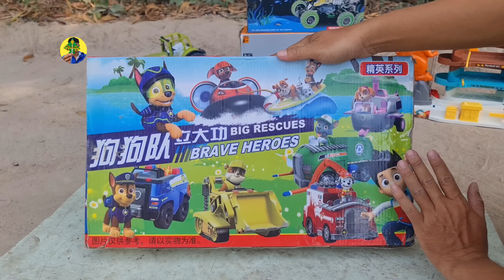Máy Xúc Cát Điều Khiển, Xe Cẩu Múc Đất, Ông Già Noel Đi Phát Đồ Chơi, Ô Tô Xe Tải, Xe Chó Cứu Hộ